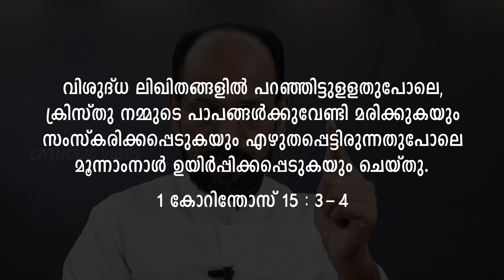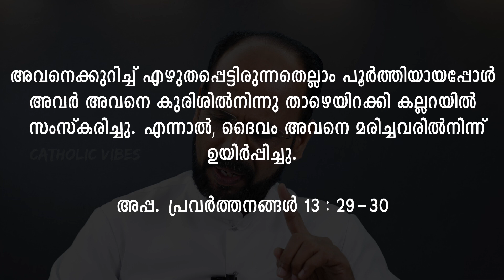യേശുവിന്റെ ഉത്ഥാനം (ഭാഗം-1): ഒഴിഞ്ഞ കല്ലറ II Is Jesus' empty tomb evidence for his resurrection?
ക്രൈസ്തവ വിശ്വാസത്തിന്റെ അടിത്തറയാണ് യേശുവിന്റെ ഉത്ഥാനം. ഒഴിഞ്ഞകല്ലറ എന്ന പ്രമേയത്തെ ആസ്പദമാക്കി ഉത്ഥാനത്തിന്റെ തെളിവുകൾ തിരുവചനത്തിന്റെ അടിസ്ഥാനത്തിൽ അവതരിപ്പിക്കുകയാണ് ബൈബിൾ പണ്ഡിതനായ ഡോ.ജോഷി മയ്യാറ്റിൽ.